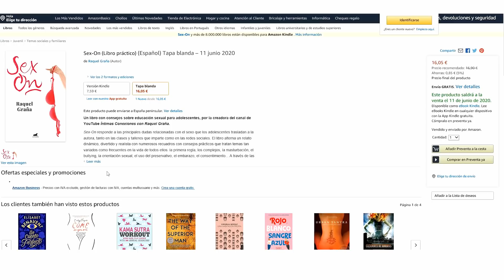7 Cosas sobre LA PRIMERA VEZ ¿Lo sabías? I Cómo Hacer el Amor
RESERVA MI LIBRO